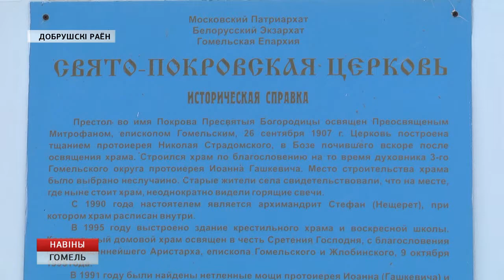Депутаты посетили больницу сестринского ухода